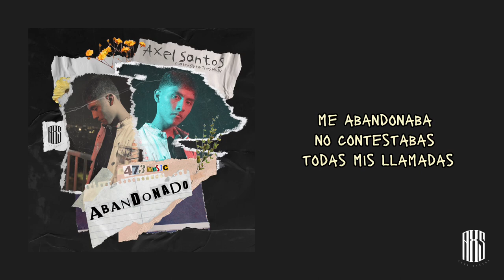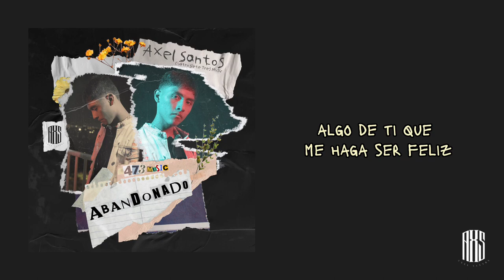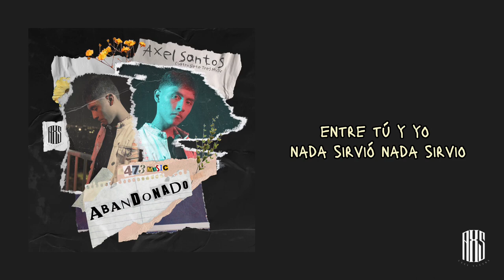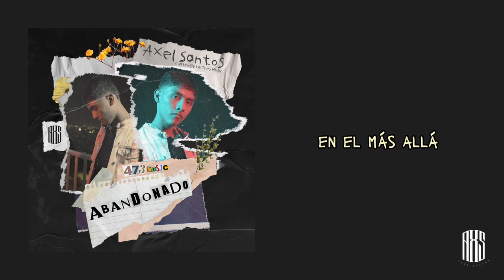AXS Axel Santo - Abandonado